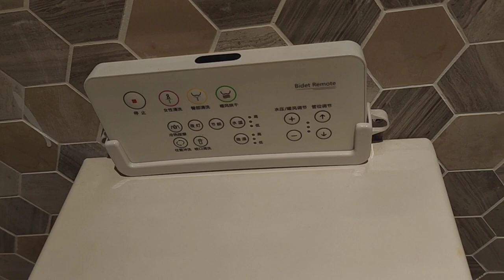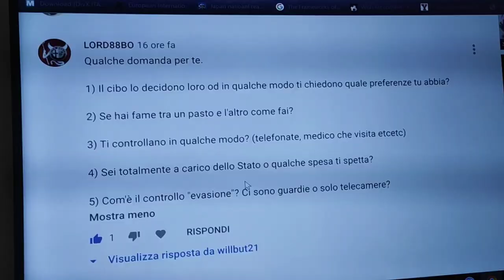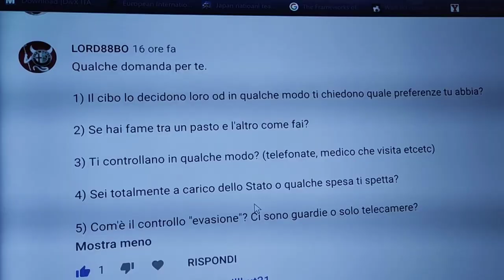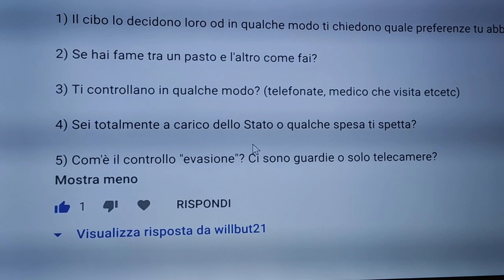Un Siciliano in Cina #3 - (Quarantena, Giorno 2) Rispondo alle vostre domande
Secondo giorno di Quarantena.
Tra cibo e ozio totale, rispondo alle domande presenti nei commenti del video precedente